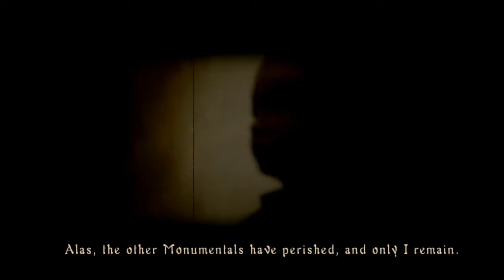Demon's Pudding: The Genzo Hanji Saga - Chpt 1.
Adventures of the dashing, nearly handsome Genzo Hanji.